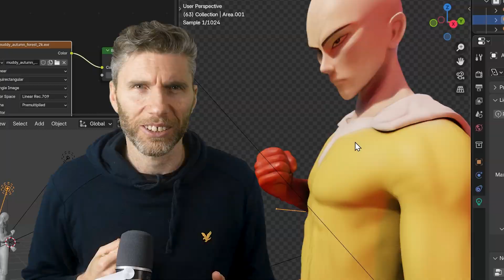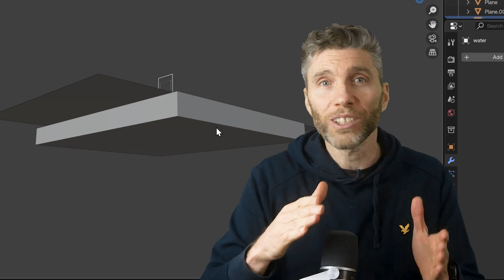The Ultimate 3D Artist Program - Become a 3D Artist in Just 8 Weeks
Sign up to be kept informed of the next program or events

The 8-Week Ultimate 3d artist program. So it's like a boot camp for aspiring 3d artists. We'll take you step-by-step, week by week, through all the essential skills you need. It's a methodical approach, each level building on the previous. It's about learning, experimenting, and getting directed feedback to help you develop nice and quickly. We'll work on practical assignments together, there are deadlines, a bit like a classroom setting, but without the huge tuition bills.